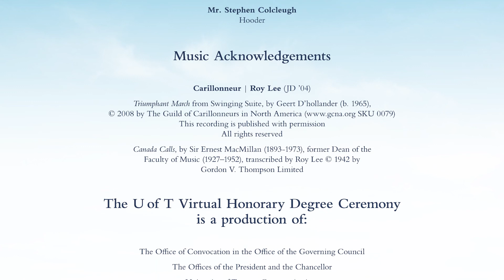David Colcleugh, honorary degree recipient, spring convocation 2021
Meet UofT honorary degree recipient David Colcleugh, recognized for his outstanding service to the university through his transformative and pioneering contributions to leadership education in engineering. He is an engineer and the former chair, president and CEO of DuPont Canada.

This virtual ceremony was filmed in compliance with guidelines issued by local and provincial government and public health authorities due to COVID-19.

For more information about spring 2021 convocation, including the virtual convocation ceremony on June 23 at 12:00 p.m. EDT,